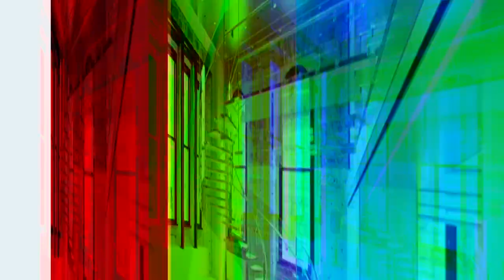Wendeltreppe innen – Beispiele für faszinierende moderne & minimalistische Designs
Was ist eine Wendeltreppe?  Eine moderne Wendeltreppe innen ist Inbegriff von Eleganz und Stil. Diese Treppenform wird in erster Linie als unikales Gestaltungselement entworfen. Die zeitgenössischen Spiraltreppen bringen Funktion, Natürlichkeit und Stil in harmonischen Einklang. Hier finden Sie Wendeltreppen mit trendigem und minimalistischem